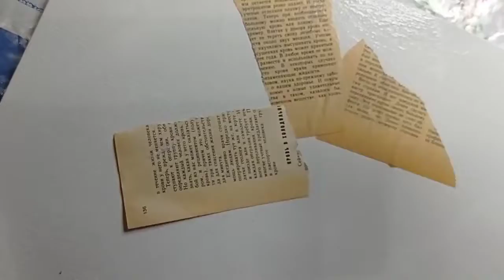Портрет ведьмы. Акрил. Золочение. Коллаж.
Захотелось чего-то эдакого. И вот нарисовалась такая зеленоглазая ведьма. Ведунья. Что-то магическое от нее идет. Или просто зеленые глаза?